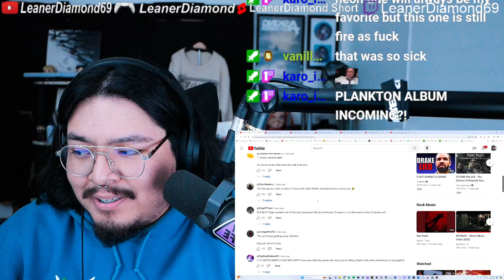1ST LISTEN REACTION The Both Of Us - BOI WHAT (Official Lyric Video)